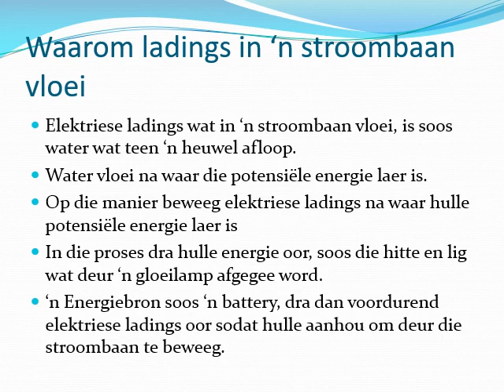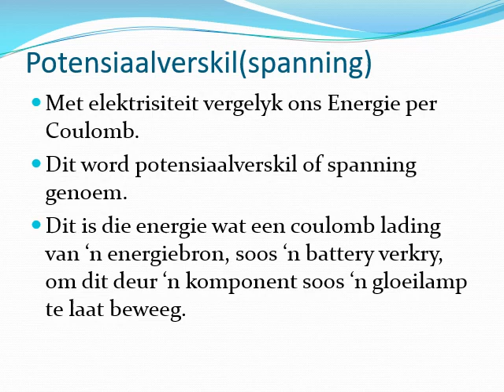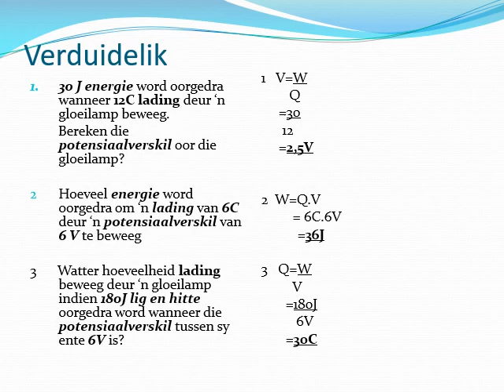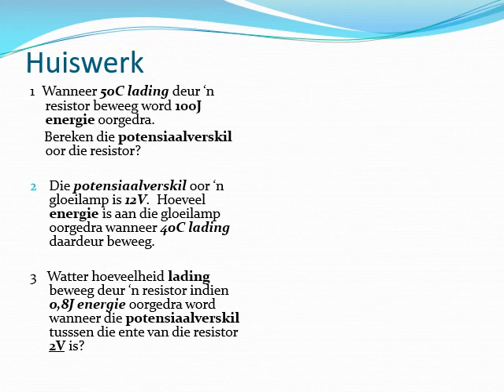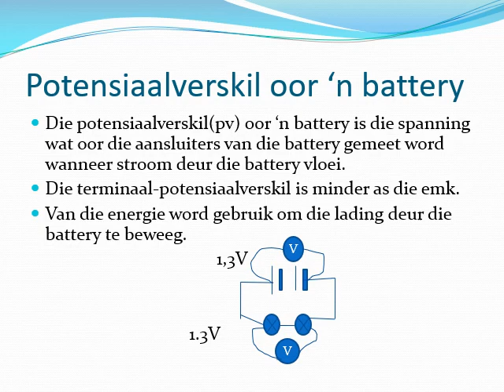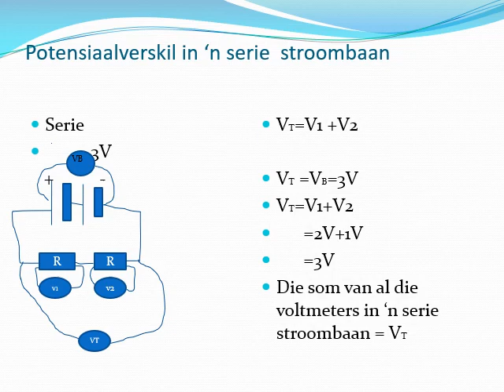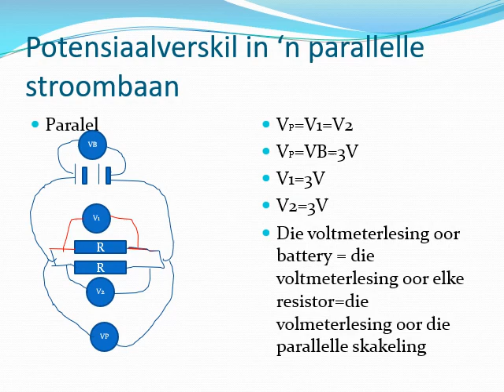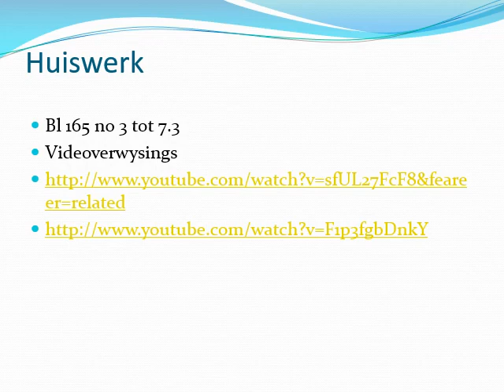FISIESE WETENSKAP GRAAD 10: 1 Junie 2020 - periode 7 (01107)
1 Junie 2020 om 11:00 - 11:25
Onderwyser: Me A Botha
Kode: 01107